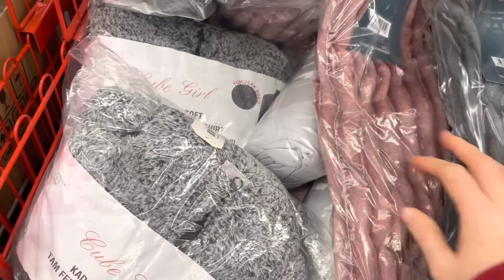İKİ KERE ARADIM GELMEDİ ❌ ŞOKA GELMİŞ AMA İSTEDİĞİM GİBİ DEĞİLDİ ❌ SORUN ÇÖZÜLEMEDİ 🤦🏻‍♀️ VLOG 🎬